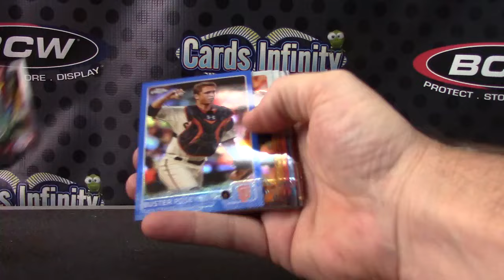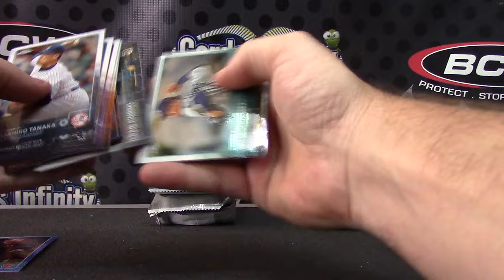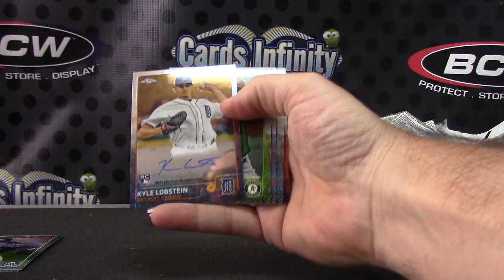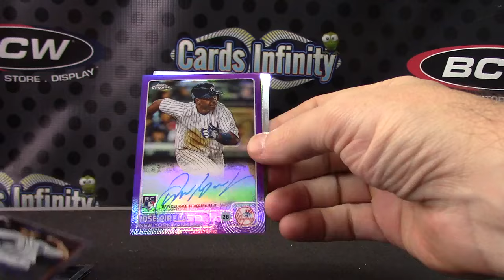KV's 2015 Topps Chrome JUMBO Baseball Box Break